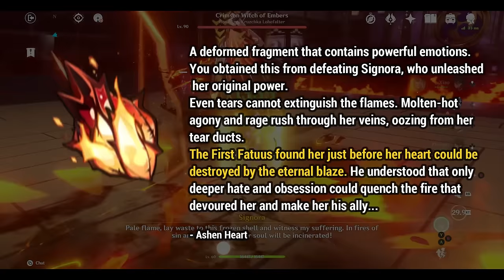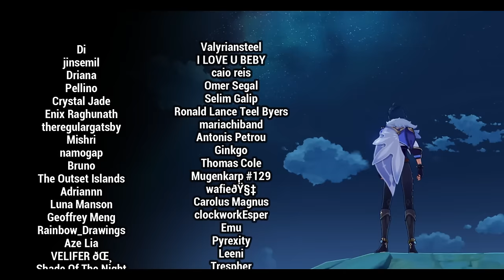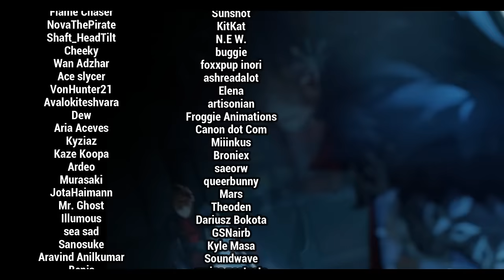[4.5] Arlecchino and the House of the Hearth - Genshin Impact Lore & Theory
A new book called Perinheri has a ridiculous amount of new and valuable information stuffed inside, each piece able to unravel or shed new light on an already existing mystery within the game - one of them being Arlecchino and her House of the Hearth.

This theory doesn't quite end up where you'd expect it to. Part one of three? Maybe?

**TIMESTAMPS**

00:00 Introduction
01:17 The House of the Hearth
12:57 Balemoon
16:25 Legacy
19:13 Heaven's Blades
22:45 Shadow
26:28 Closing Thoughts

**SPOILER WARNINGS**

- Narzissenkreuz Questline
- Ei's Story Quest 2
- Archon Quest through Chapter 4
- Bloodborne (DLC)

**RELATED THEORIES**

**CITATIONS & FURTHER READING/WATCHING**